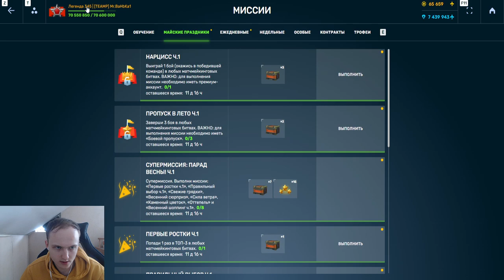ДЖАГГЕРНАУТ САМЫЙ СЛАБЫЙ ТАНК - ОН ПОЛНОСТЬЮ НЕ НАГИБАЕТ В НОВОМ РЕЖИМЕ В ТАНКАХ ОНЛАЙН